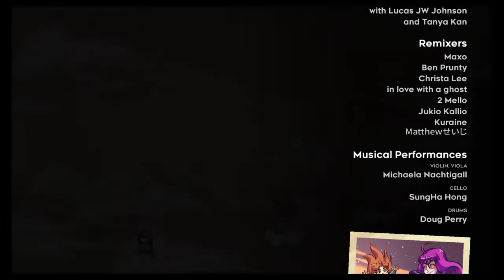Celeste All Cutscenes Part 2